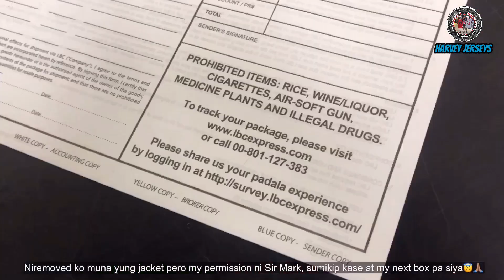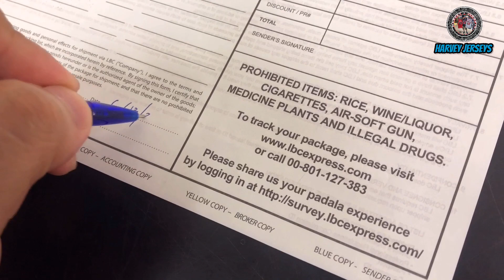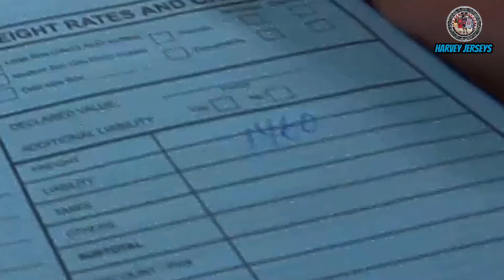SHIPPING COST TAIWAN TO PHILIPPINES